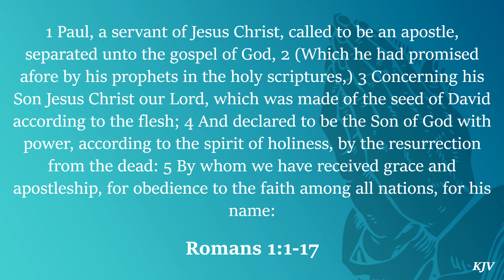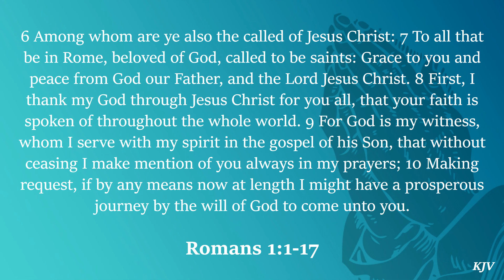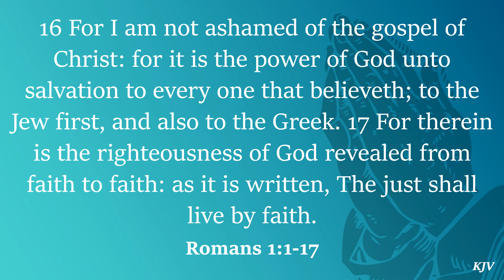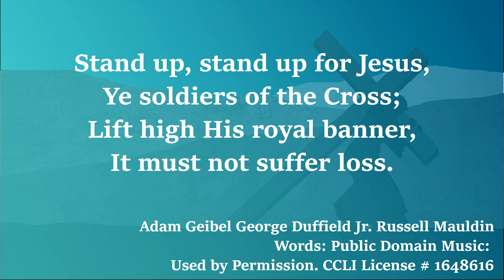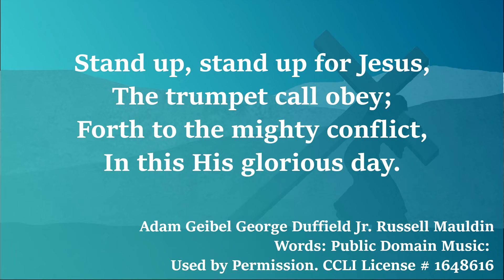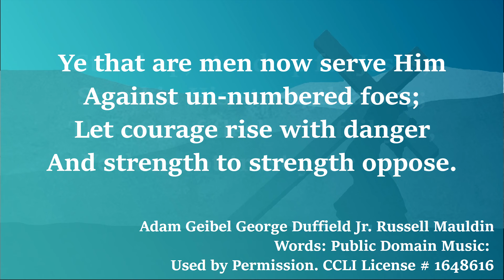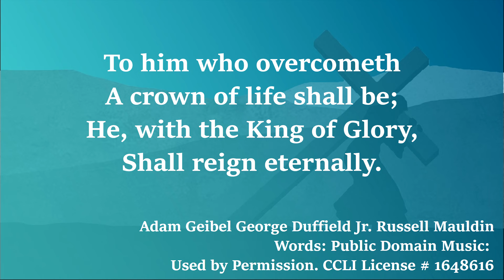The Just Shall Live by Faith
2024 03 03 Lloyd Janzen